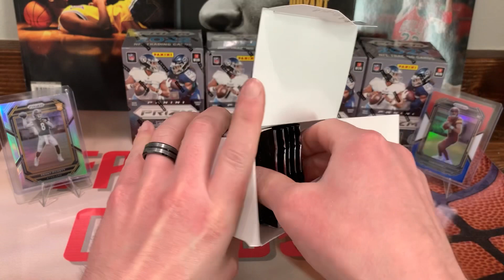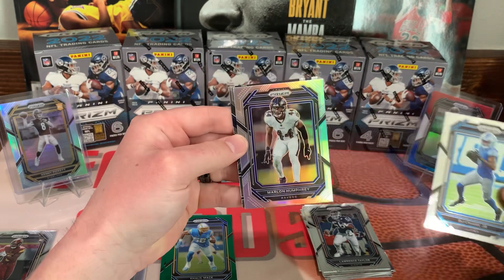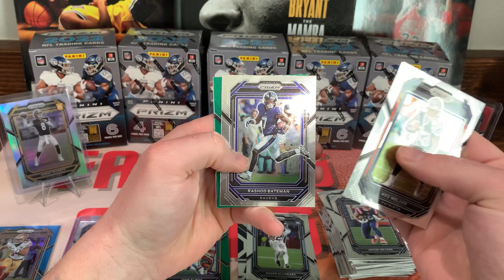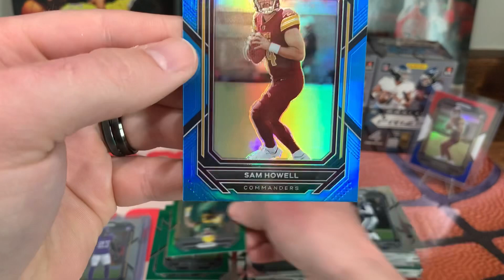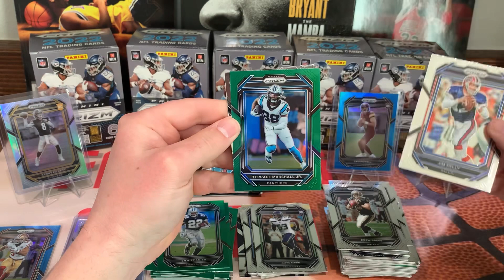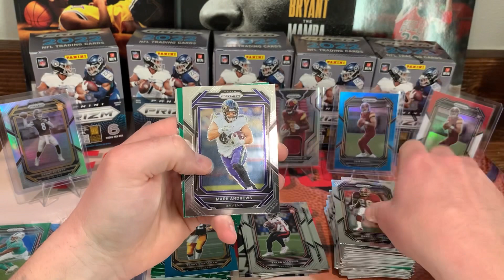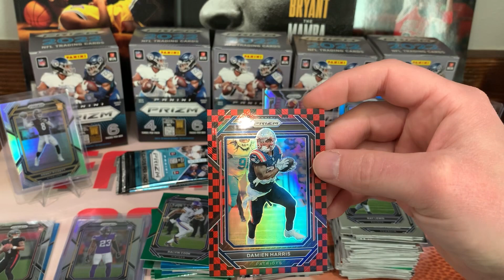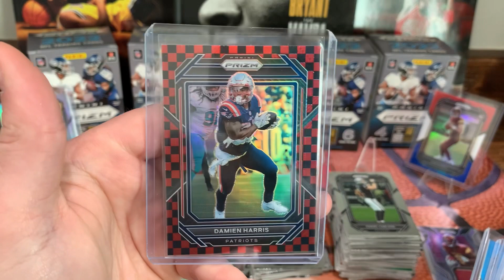2022 PRIZM FOOTBALL HIT TARGET! PULLED A RED BLACK CHECKERBOARD! 😎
Hey what’s going on guys?! In this video I’ll be opening Target exclusive Prizm football blasters! They finally hit the stores!  And I pulled some bangers in this rip, including a SSP!  Let me know what you guys think of the pulls!  🔥